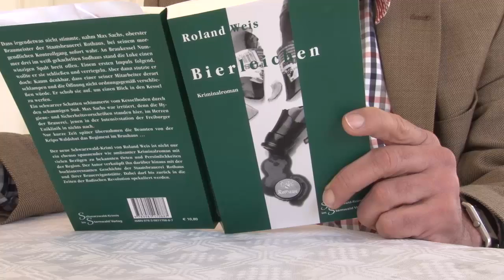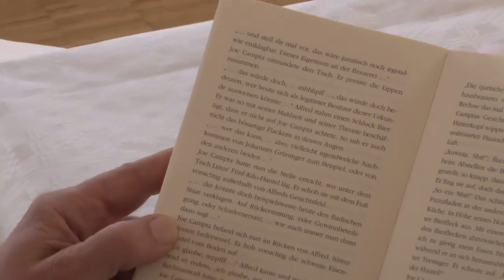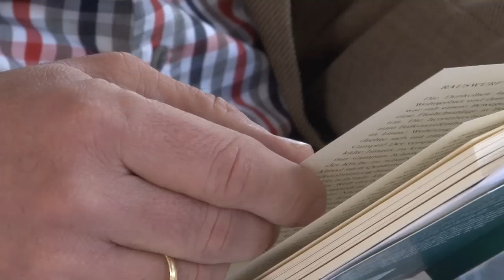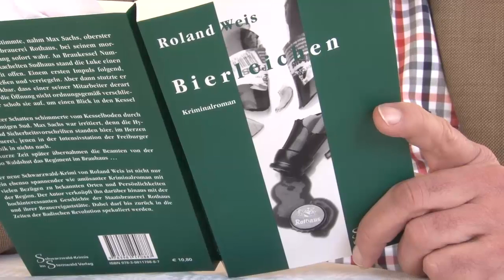Schwarzwald-Krimi: Autor Roland Weis liest aus "Bierleichen"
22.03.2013: Birgt die Rothaus-Brauerei ein dunkles Geheimnis? In seinem neuen Roman spürt Roland Weis dem Erbe der 1848er-Revolution im Schwarzwald nach. Eine Leseprobe im Video.
badische-zeitung